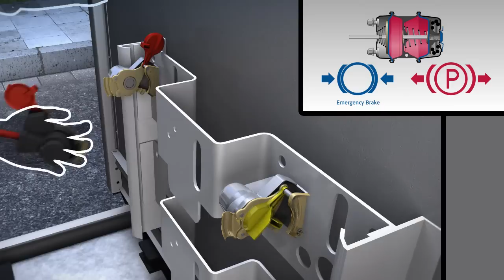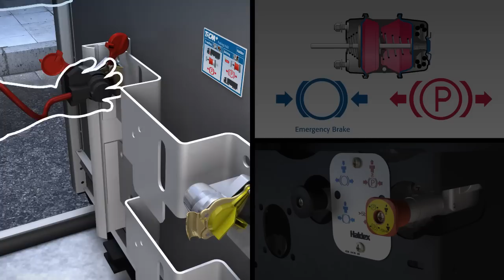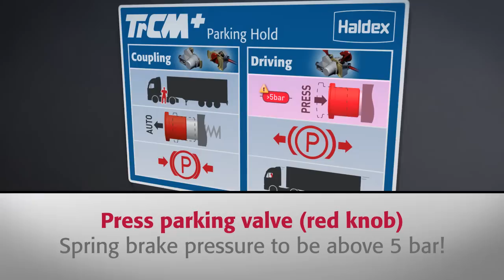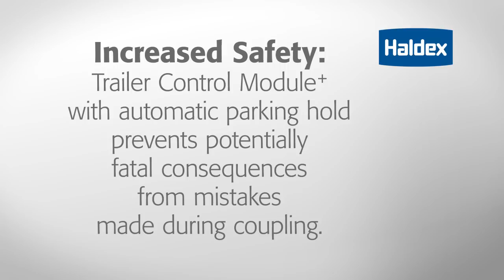Haldex TrCM+ Parking Hold